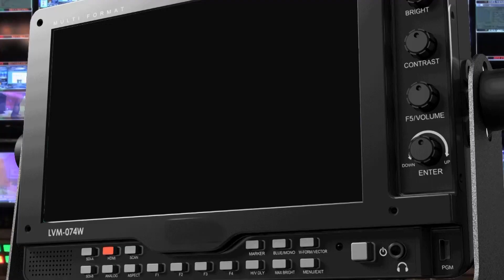Government urges farmers to increase soya production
Government has called on farmers in the country to consider increasing production of Stevia dry leaf and soya bean meal to improve their livelihood.

The call comes after the recently signed protocols by Chinese Ambassador to Zambia DU XIAOHUI and Zambia's Minister of Agriculture REUBEN MTOLO for the export of Stevia dry leaf and soya bean meal to China.

Agriculture Permanent Secretary GREEN MBOZI says accessing the Chinese market for soya bean meal presents a huge opportunity for enhancing soya bean production in the country.